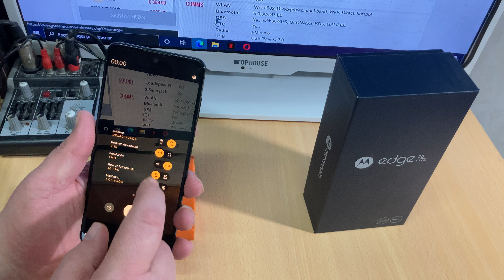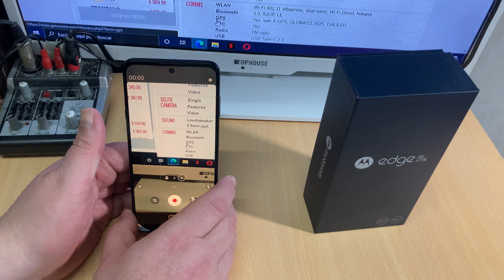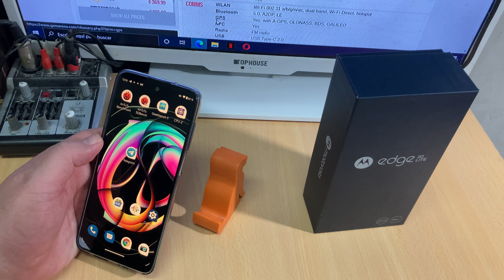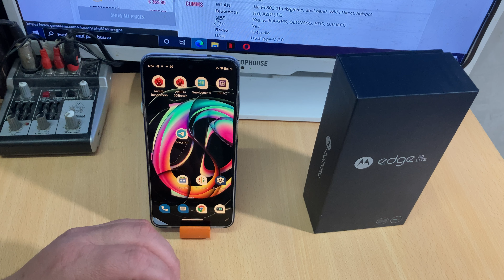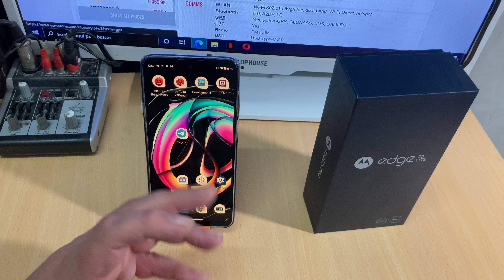Que me gusto del Motorola Edge 20 Lite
Te cuento después de varios días de uso que me gusto de este Smartphone.